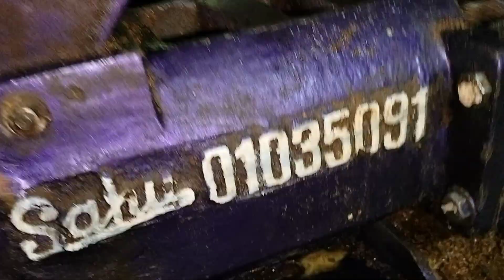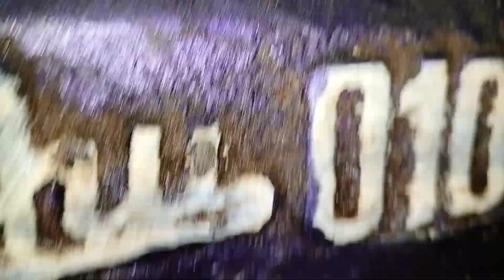32 Patte China spelar 🔥🔥🔥